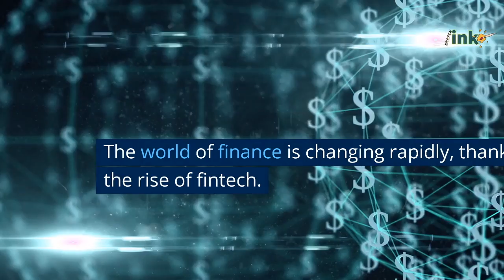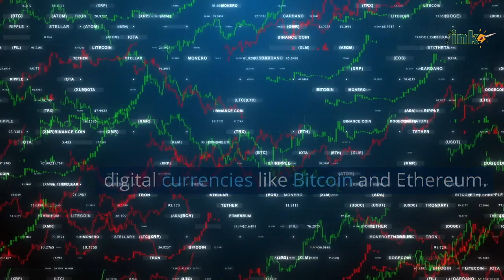The Fintech Revolution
"Fintech" is a term that refers to the intersection between finance and technology. Fintech companies are typically startups or technology firms that use technology to provide financial services or to enhance the delivery of financial services. Fintech has become increasingly popular in recent years due to the rise of mobile technology, the internet, and digital payment systems.

Examples of fintech include mobile banking apps, online lending platforms, digital wallets, cryptocurrency exchanges, robo-advisors, and blockchain technology. These companies are disrupting traditional financial institutions by offering innovative, user-friendly, and more accessible financial products and services.

The fintech industry is rapidly growing and evolving, with new startups and technologies emerging all the time. Many traditional financial institutions are also partnering with fintech companies or developing their own fintech solutions to stay competitive in the market.